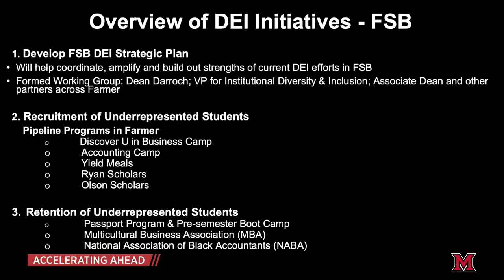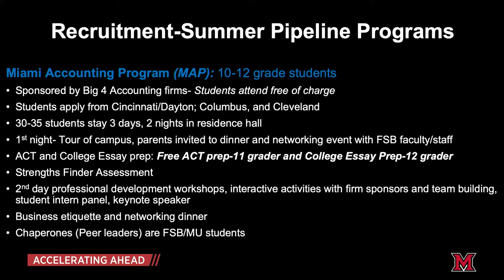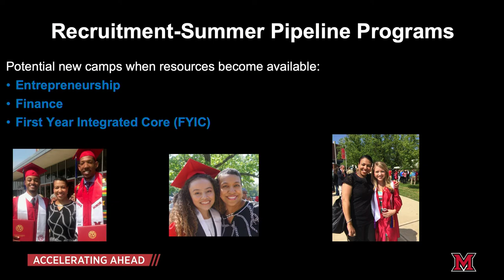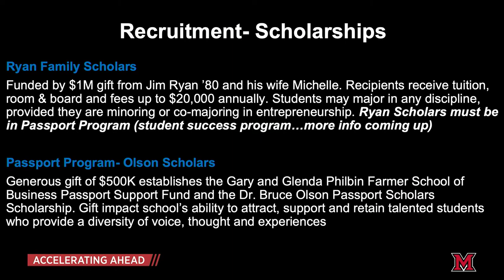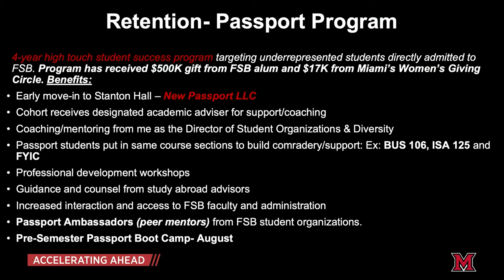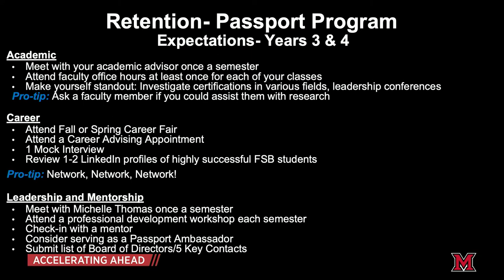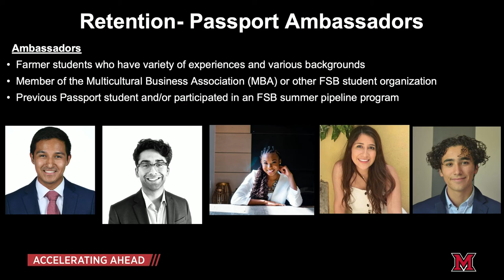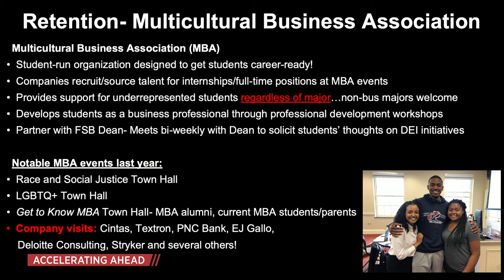Michelle Thomas, Filling the Pipeline to Diversity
The COVID-19 pandemic magnified the need for transformation in higher education. This fall, we launched “Accelerating Ahead: Miami’s Focus on the Future,” a virtual, nine-session conference featuring 63 of the university’s brightest minds. Each session explores how higher education can succeed amid a global pandemic and beyond.

Established in 1809, Miami University is consistently ranked among the top 50 national public universities by the U.S. News & World Report for providing students with an Ivy League-quality education at a public school price. Located in quintessential college town Oxford, Ohio—with regional campuses in Hamilton and Middletown, a learning center in West Chester, and a European study center in Luxembourg—Miami serves more than 21,600 undergraduates across 120 areas of study, and more than 2,500 graduate students through 70 master’s and doctoral degree programs. At this comprehensive research university, students engage and conduct research with premiere teacher-scholars. Miami adds $2.3 billion each year to Ohio’s economy through innovative partnerships and job creation. Miami is a NCAA Division I school, serving more than 500 student-athletes across 19 varsity sports.